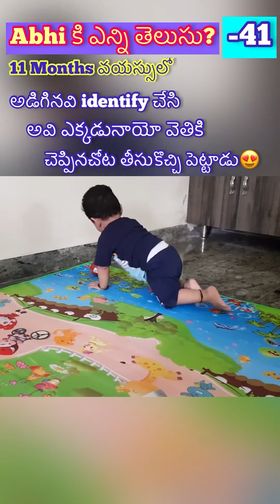Abhi కి ఎన్ని తెలుసు? Part 41-50👍